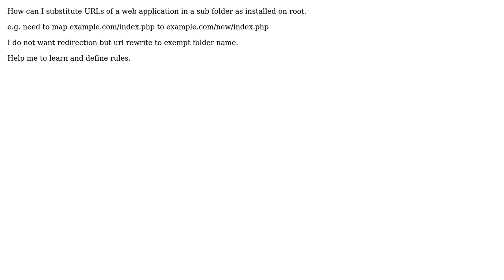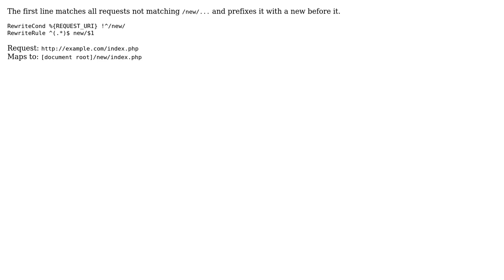.htaccess how to substitute urls (2 Solutions!!)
.htaccess how to substitute urls

With thanks & praise to God, and with thanks to the many people who have made this project possible! | Content (except music & images) licensed under CC BY-SA | Music | Images & others | With thanks to user Shoaib Nawaz user Lekensteyn user Gumbo and the Stack Exchange Network Trademarks are property of their respective owners. You are responsible for your own actions.